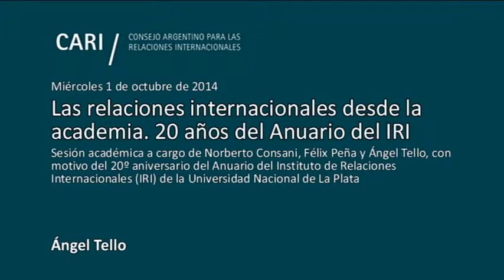Las relaciones internacionales desde la academia. 20 años del anuario del IRI - Tello PARTE 1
Las relaciones internacionales desde la academia. 20 años del Anuario del IRI
Sesión académica a cargo de Norberto Consani, Félix Peña y Ángel Tello, con motivo del 20º aniversario del Anuario del Instituto de Relaciones Internacionales (IRI) de la Universidad Nacional de La Plata

Noberto Consani, Director del Instituto de Relaciones Internacionales y de la Maestría y el Doctorado en Relaciones Internacionales. Profesor de Derecho Internacional en la Facultad de Ciencias Jurídicas y Sociales de la Universidad Nacional de La Plata. Investigador de la UNLP

Félix Peña, Director del Instituto de Comercio Internacional de la Fundación ICBC. Profesor titular de Relaciones Comerciales Internacionales de la Universidad Nacional de Tres de Febrero. Director de la Maestría en Relaciones Comerciales Internacionales y Secretario de Investigación y Cooperación de la Universidad

Ángel Tello, Profesor en Pensamiento Estratégico Contemporáneo y Director de la maestría en Defensa Nacional y Estrategia en la UNLP. Investigador universitario en el Programa de Incentivos y Director de docentes investigadores de la UNLP. Integrante del IRI